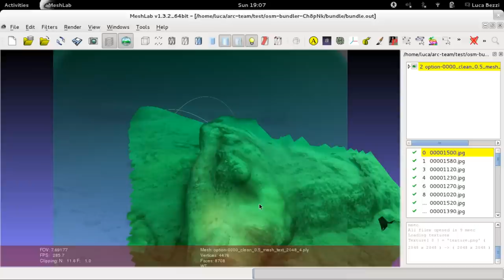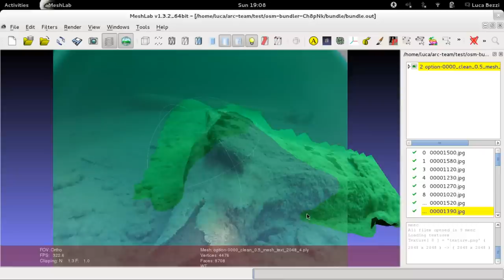3d_underwater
This video shows the application of SfM and IBM techniques for underwater archeology.